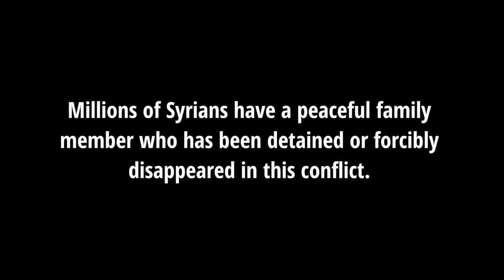Fadwa Mahmoud from Families for Freedom: I will never get tired or defeated